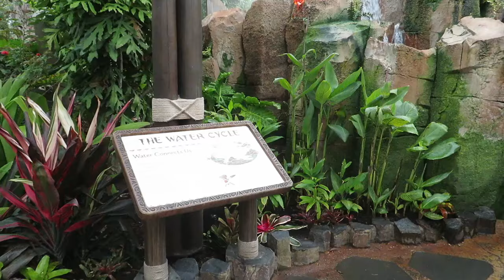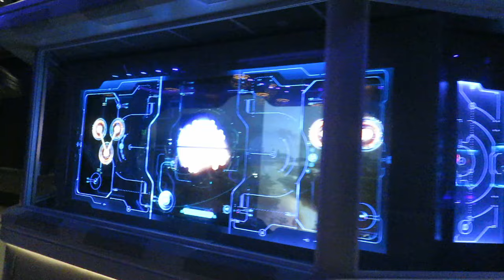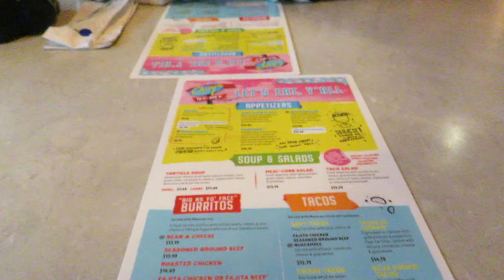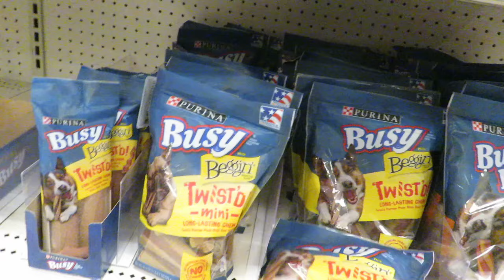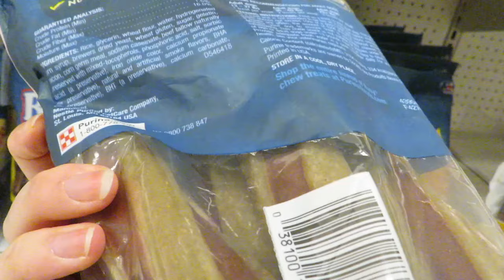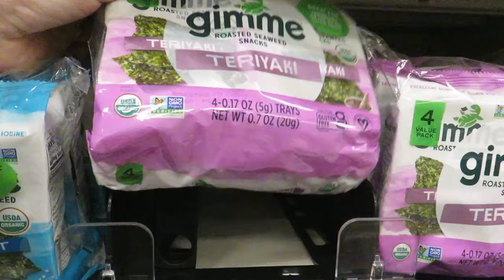WALT DISNEY WORLD 🏰 Day 4 - EPCOT and Disney Springs!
Welcome to another Walt Disney World Vlog Series!!! It’s time for day 4 of our 14 day trip to the happiest place on earth. We love doing mother daughter trips and this was a long time coming for us both. In this vlog you will see our very rainy day in Epcot where we rode Guardians of the Galaxy Cosmic Rewind followed by a trip to Disney Springs and Target. Hazel xx